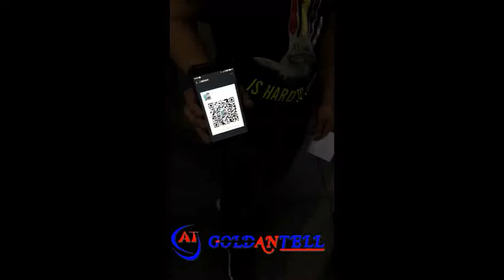Flap gate with QR code scanner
High quality turnstile gate security system manufacturer and provider from China,
for more information.